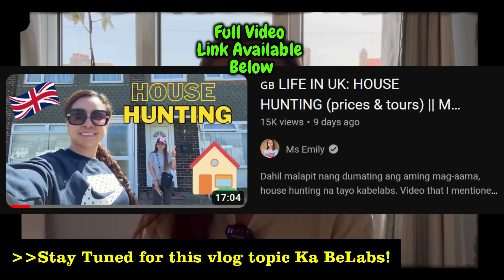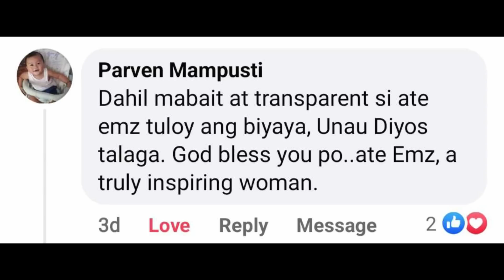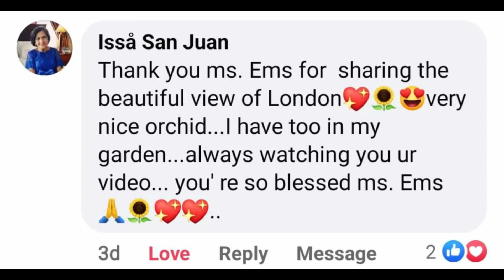🇬🇧LIFE IN UK: LIST OF MONTHLY EXPENSES + MANIFEST YOUR GOAL | TOTAL SAHOD AFTER EXPENSES |Ms Emily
For today's video, I'll now be revealing my Net Income or my income after deducting the expenses and taxes here in UK! After discussing to you Ka BeLabs my basic salary or gross income in my previous Sahod Reveal Vlog, I will also share to you the amount of income that's left after reducing my expenses while working and living in Worthing, West Sussex, England.💸💸💸

HEYSON
Chihuly

HECTOR GABRIEL
God of Miracles